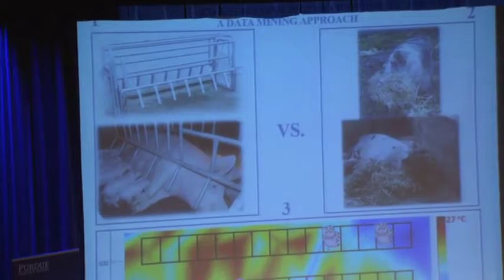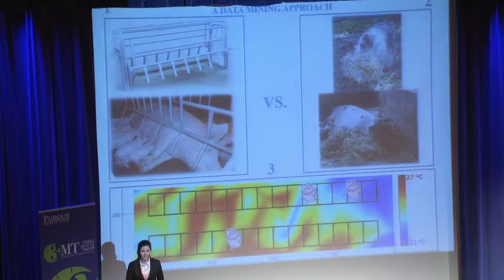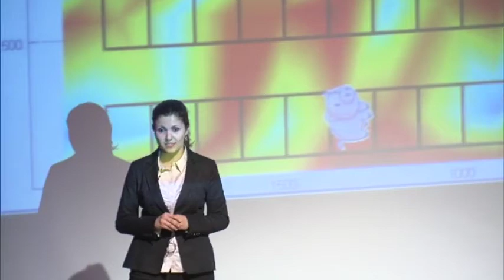Gabriella Morello - 3MT Competition 2015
The Three Minute Thesis (3MT™) is a research communication competition developed by The University of Queensland.

The competition develops academic, presentation, and research communication skills and supports the development of students' capacities to effectively explain their research in language appropriate to an intelligent but non-specialist audience.

Graduate students will have three minutes to present a compelling discussion on their research topic, its significance and relevance to the general public. 3MT™ is not an exercise in trivializing or 'dumbing-down' research but forces competitors to consolidate their ideas and crystalize their research discoveries. It is a celebration of the discoveries made by graduate students and will allow the broader community to learn about on-going research at Purdue.